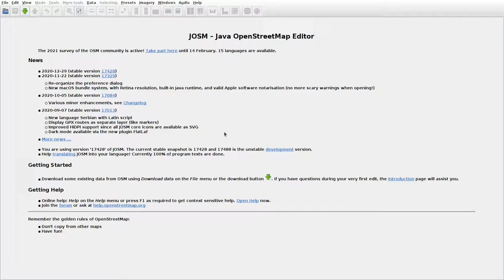JOSMrec0642 2021 02 11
Lithuania. Papėčiai, Parėčėnai. Tracing buildings (mainly) in JOSM for openstreetmap.